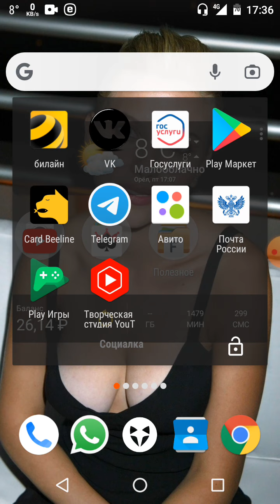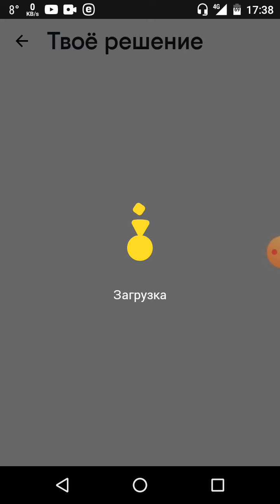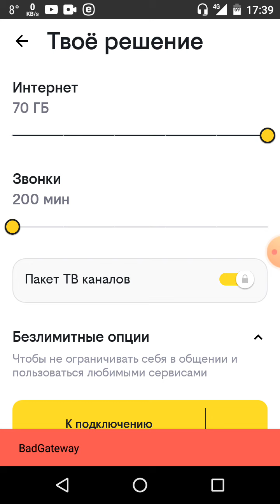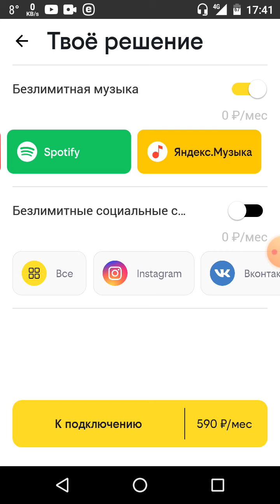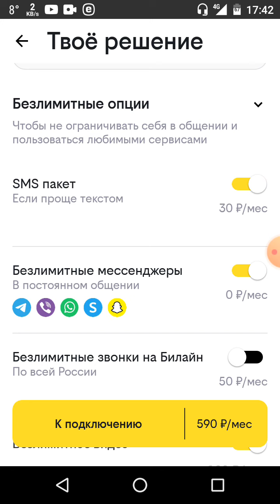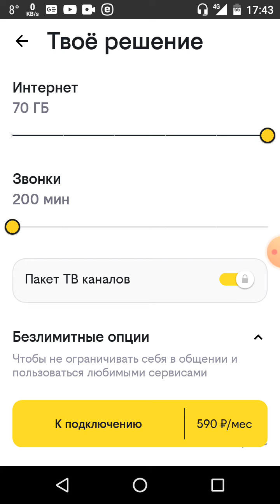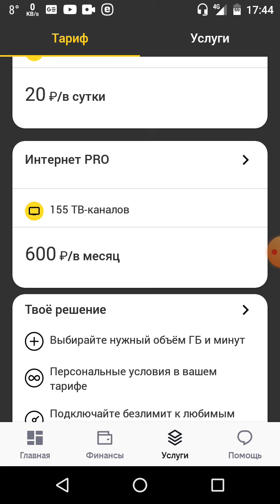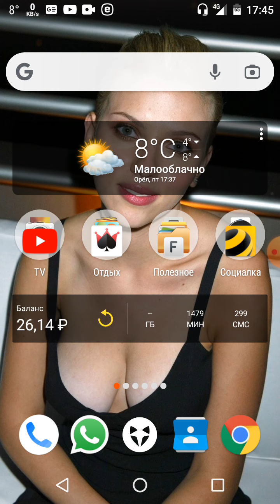Билайн новый тариф "Твоё решение" мегатопчик или мегапровал?билайн